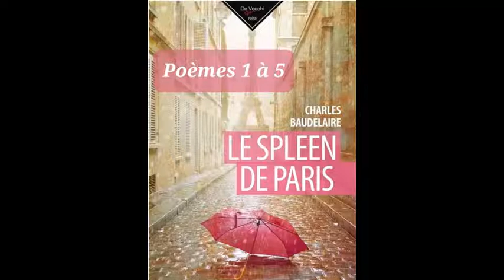Le spleen de Paris de Baudelaire - poèmes 1 à 5 - résumé et lecture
Résumé et lecture des poèmes 1 à 5 du Spleen de Paris de Baudelaire.

Les cinquante pièces qui composent ce recueil ont été rédigées entre 1857 (Le Crépuscule du soir) et 1864. Une quarantaine d'entre elles ont paru dans divers journaux de l'époque (selon la volonté de Baudelaire, une partie des poèmes ont été publiés dans la revue littéraire L'Artiste, dirigée par son ami Arsène Houssaye auquel il dédie son œuvre, et une autre dans des journaux à grands tirages comme La Presse ou Le Figaro).